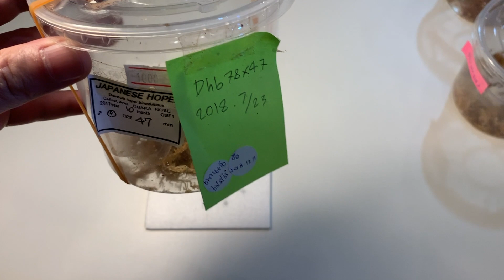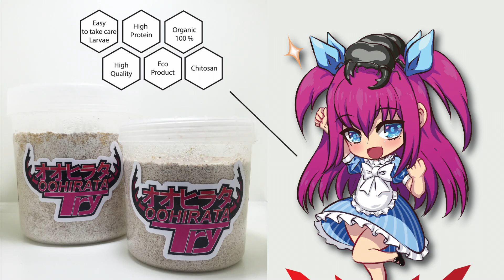ด้วงโฮเป เพาะพันธุ์ วางไข่ได้ประมาณ กี่ครั้ง? 【BEETLEZ】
■ BEETLEZ
Beetle pet shop
JJ MALL Chatuchak, Bangkok
Room S289 2nd floor

■ ร้านขายด้วง บีทเทิลแซด
เจเจมอล์ ชั้น2 ห้อง S289 ใกล้ฟู้ดคอร์ท
จตุจักร กรุงเทพฯ
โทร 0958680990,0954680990